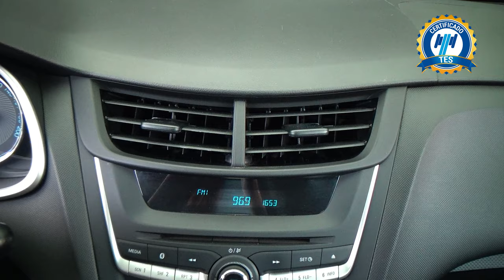Chevrolet / Aveo / 2019 - 27178